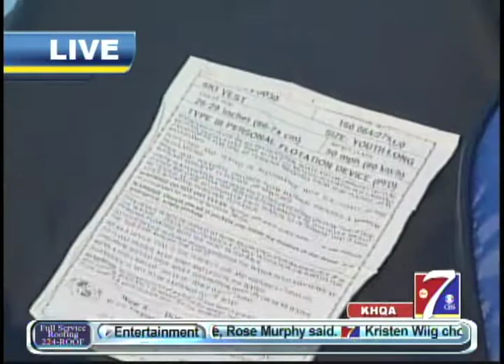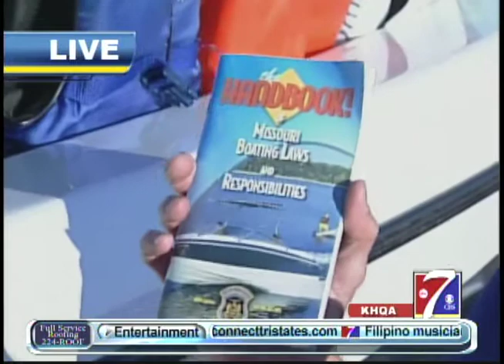Boating season is almost here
Memorial Day weekend kicks off boating season. KHQA This Morning's Lindsey Boetsch has some boating safety tips for you.